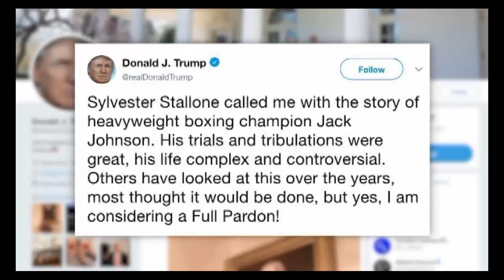Trump considering pardon for boxer Jack Johnson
AMERICAN NEWS TREND: Trump considering pardon for boxer Jack Johnson